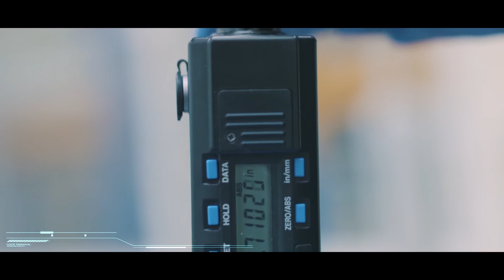TS&S AEROSPACE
Turbine Services and Solutions Aerospace (TS&S Aerospace), owned by Mubadala Investment Company, is the premier engine maintenance, repair and overhaul (MRO) service provider with a legacy of more than three decades in overhauling aircraft engines.

We are a service provider to an extensive network of international airlines such as Etihad Airways and industry leading Original Equipment Manufacturers (OEMs) including Rolls-Royce, GE, International Aero Engines (IAE) and Pratt & Whitney.

Through various international approvals and accreditations for both legacy and next generation engines, we provide flexible, innovative and tailored solutions to a global customer base.
Our vision is to position ourselves as a trusted provider to the industry’s key players by offering innovative solutions and delivering exceptional world-class services.